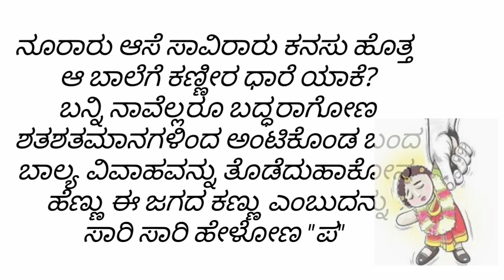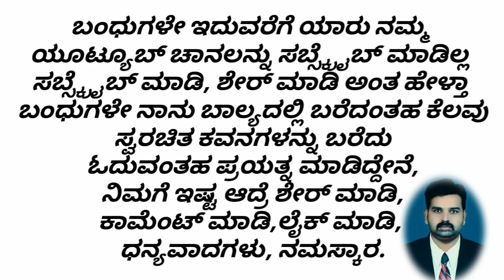ಈ ಭಾರ ಯಾಕೆ?# ಭಾಲ್ಯದ ಬಾಲೆಗೆ ಮದುವೆ Sangamesh Hugar Cdn.